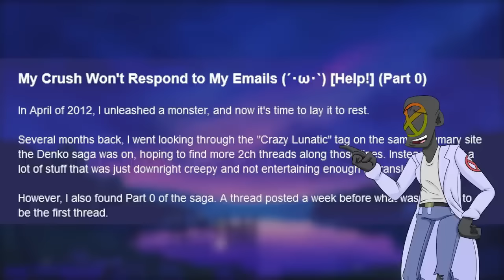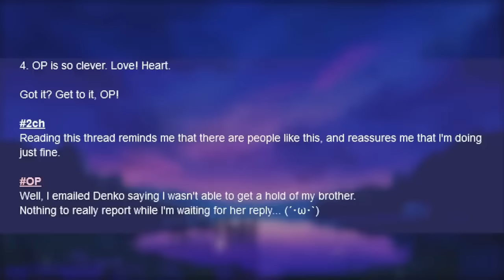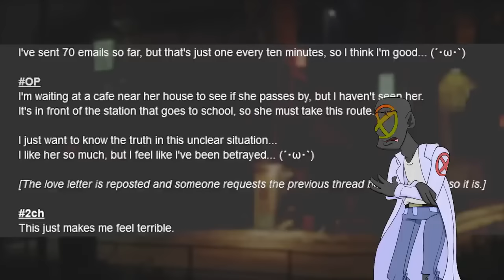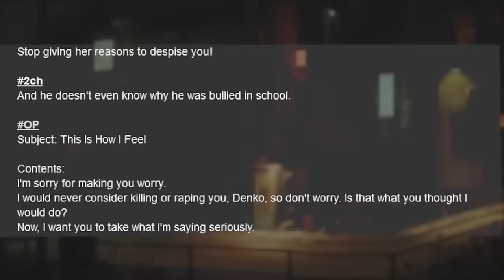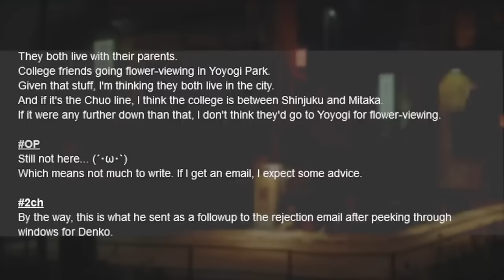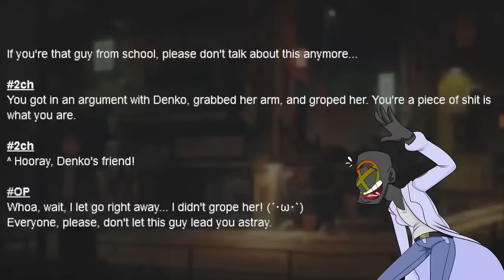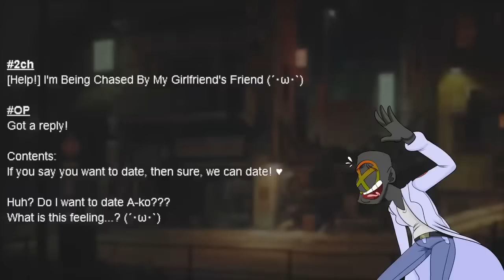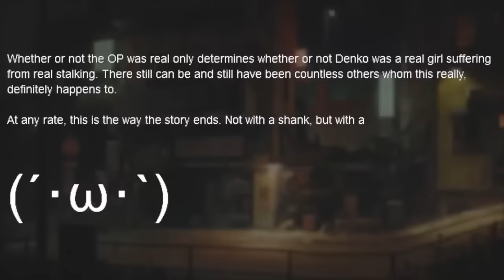Full Denko Saga: He sent 600 emails? Stalker-man is INSANE!!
The Denko Saga is a Japanese horror story that was originally posted on 2channel in 2004. The story is about a young woman named Denko who is stalked and harassed by an anonymous online user. The story is told through a series of forum posts and chat logs, and it is full of suspense and terror.

The Denko Saga is a classic horror story that has been told and retold many times. It is a cautionary tale about the dangers of the internet, and it is a reminder that we should be careful about who we interact with online.

If you are interested in horror stories, cyberstalking, or the internet, then you should definitely check out the Denko Saga. It is a truly terrifying story that will stay with you long after you have read it.